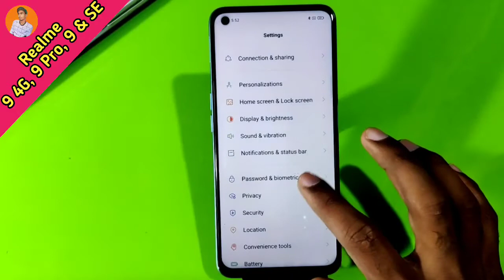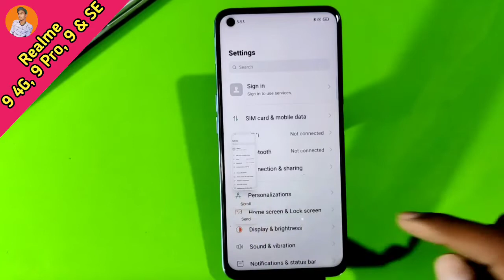How To Take Screenshot in Realme 9 4G , Realme 9 4G Screenshot Setting , Long Screenshot in Realme 9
How To Take Screenshot in Realme 9 4G , Realme 9 4G Screenshot Setting , Long Screenshot in Realme 9 4G

How To TakeScreenshot in Realme 9 4G , Realme 9 4G ScreenshotSetting , Long Screenshot in Realme 9 4G